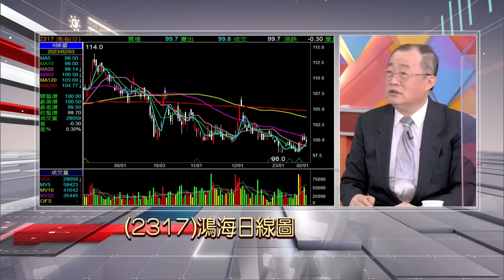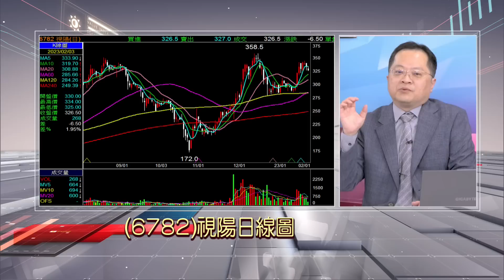【宏亞財務結構掛保證!股價隨風而起? 聯華轉投資氣體產業!新題材助上攻?】股市周報*曾鐘玉20230205-5(戴興明X李冠嶔)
《YOUTUBE網路版》周日晚上 21:00
《非凡商業台》(有線電視89.90台)周日晚間 20:00
《台視財經台》(MOD 521台) 周日早上7:30